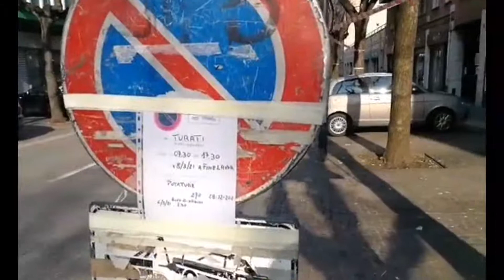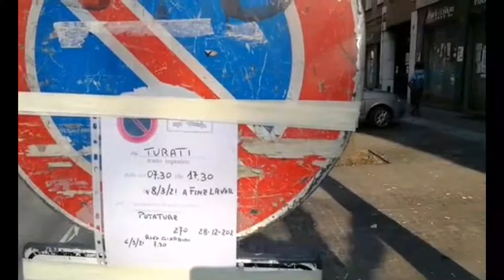VIALE TURATI: CONTINUANO LE POTATURE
La diretta da viale Turati durante i lavori di potatura dei tigli